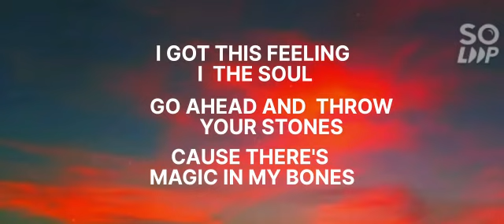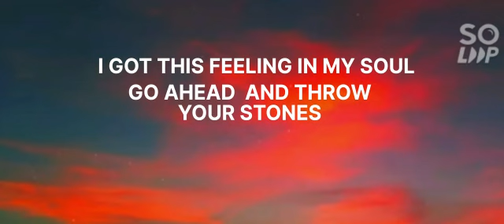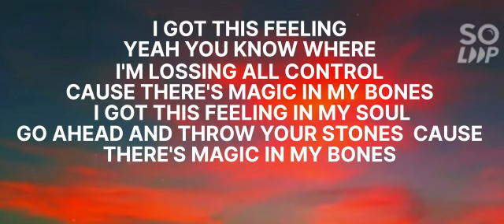BONES SONG GEORGY RAJU